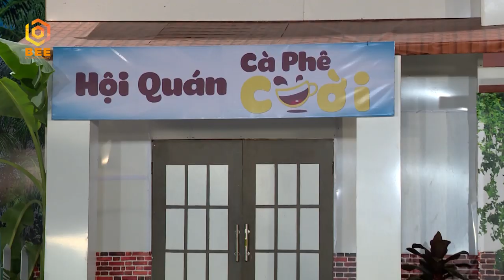Anh Đức ra tay đào tạo hoa hậu làng hài Thu Trang thành HOA HẬU THẾ GIỚI khiến Tiến Luật HẾT HỒN 😨